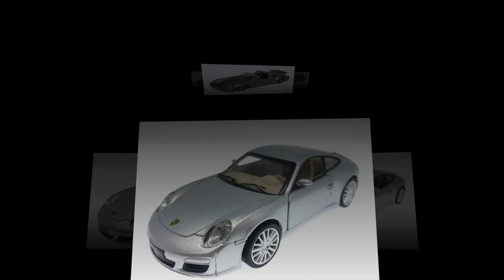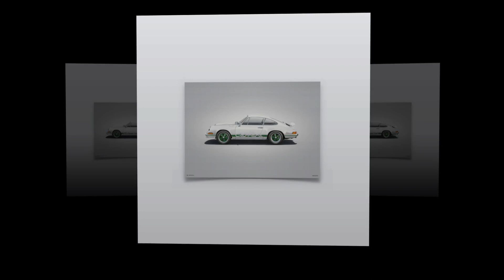Porsche 911 gray BEST CAR MODIFICATION | UPGRADE | MUST WATCH